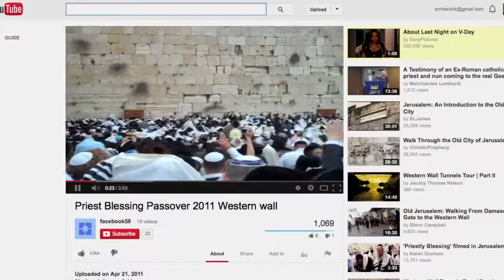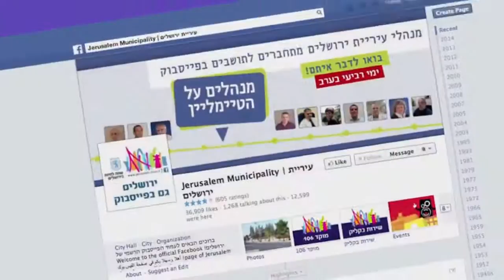SACRED JOURNEYS | Modern Technology at the Western Wall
As Hanukkah draws to an end, many around the world may be longing to celebrate the festival of lights in Jerusalem. For those who can't be there in person, technology offers a solution. Take a look at how worshippers at the Western Wall during Sukkot bring Jerusalem to their loved ones, no matter where they are in the world.
Where are the women?

Happy Hanukkah!

Just wanted to call attention to a simple question and a very kind response. ^.^  No elitism, no trolling, no hate. This was wonderful. Stay wonderful, peeps! *hugs*

Women hold up half the sky.

To Al Michele Reichman - some neat info! Might make you seasick to watch the video the men took while nodding up and down, though!

Happy Hanukkah!